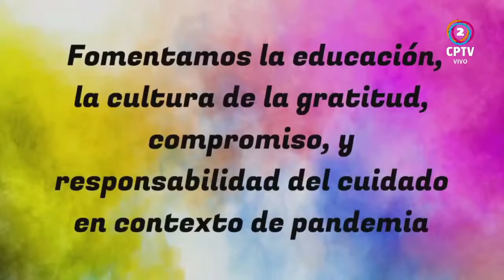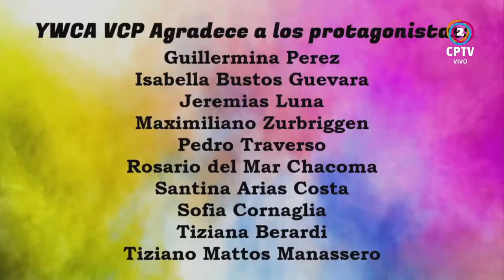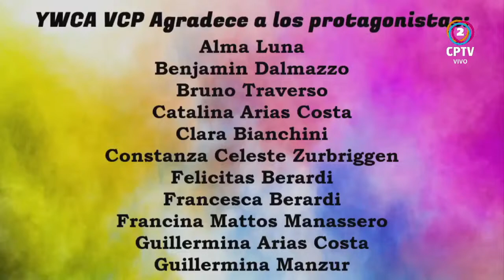Lanzaron un vídeo de concientización sobre la pandemia